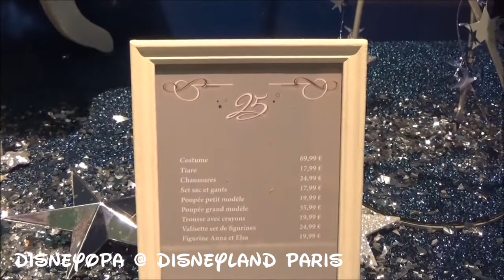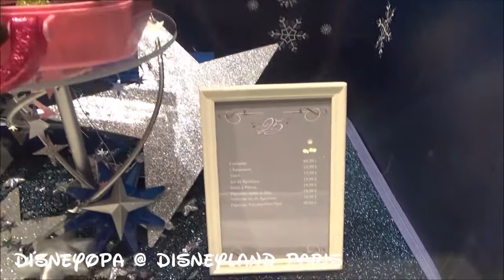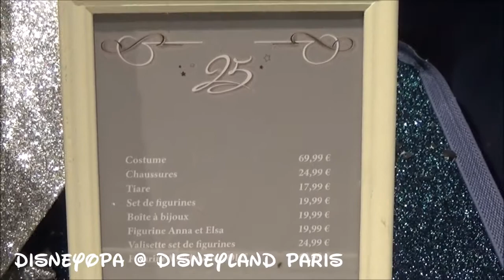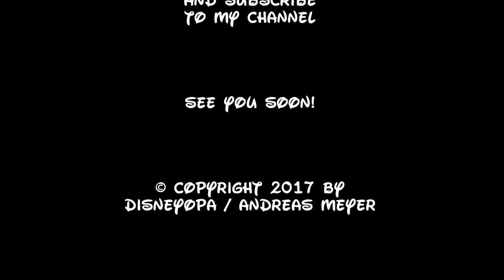Disneyland Paris window display Schaufenster Emporium 1 2017 DisneyOpa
Heute zeigt euch DisneyOpa den ersten Teil der dekorierten Schaufenster vom Emporium Shop in der Main Street des Disneyland Paris.
Vielen Dank für Eure Likes und Kommentare. Gerne könnt ihr meine Videos teilen und in eure Playlists aufnehmen.
Today DisneyOpa shows you the first part of the decorated shop windows of the Emporium Shop in the Main Street of Disneyland Paris.
Thanks for your likes and comments. You can share my videos and add them to your playlists.
Aujourd'hui, DisneyOpa vous présente la première partie des vitrines décorées de Emporium Shop dans la rue principale de Disneyland Paris.
Merci pour vos aimables et vos commentaires. Veuillez donner à la vidéo un pouce vers le haut et vous inscrire gratuitement à ma chaîne! Vous pouvez partager mes vidéos et les ajouter à vos listes de lecture.
Hoy DisneyOpa te muestra la primera parte de las tiendas decoradas de la tienda Emporium en la calle principal de Disneyland París.
Gracias por sus comentarios y comentarios. Puedes compartir mis videos y agregarlos a tus listas de reproducción.
Vandaag vertoont DisneyOpa u het eerste deel van de versierde winkelvensters van de Emporium Shop in de hoofdstraat van Disneyland Parijs.
Bedankt voor je likes en reacties. Geef alstublieft de video een duim en schrijf gratis mijn kanaal in! U kunt mijn video's delen en deze toevoegen aan uw afspeellijsten.